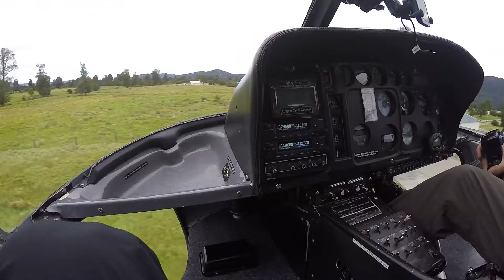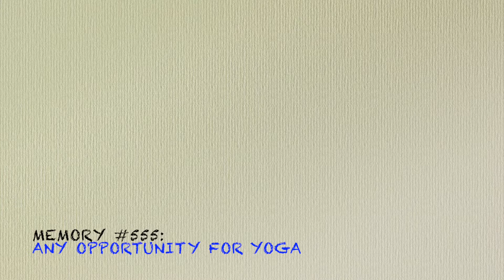My Highlights in New Zealand -- Part II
Me and my little old van. Solo. And New Zealand. Trips' highlights - part 2.